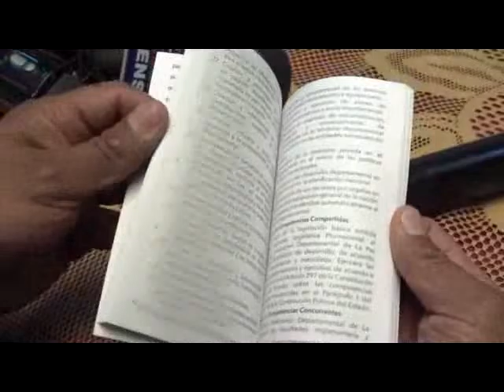Asambleístas departamentales alteños, socializarán estatutos autonómicos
ASAMBLEÍSTAS DEPARTAMENTALES REPRESENTANTES DE EL ALTO, COMENZARÁN LA SIGUIENTE SEMANA LA SOCIALIZACIÓN DEL ESTATUTO AUTONÓMICO DEPARTAMENTAL DE LA PAZ A LA POBLACIÓN ALTEÑA